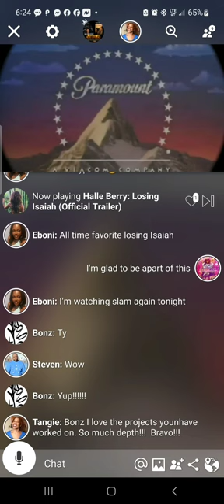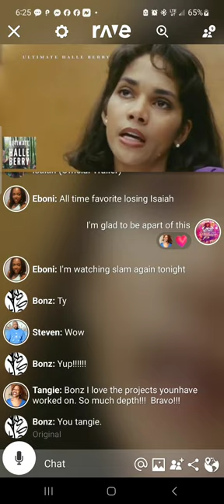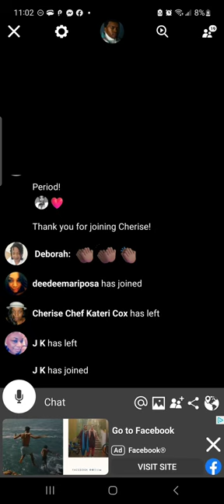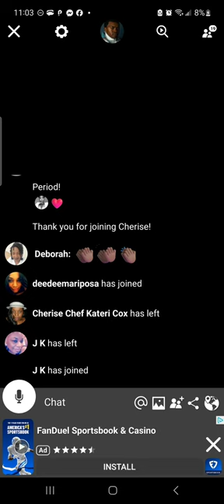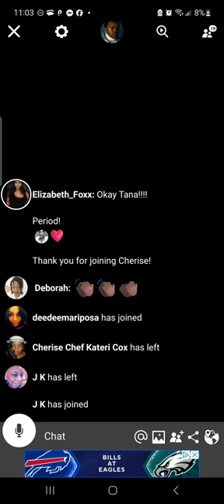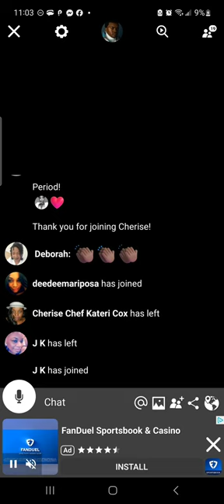Marc John Jefferies talks Losing Isaiah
Actor Marc John Jefferies from Loosing Isiah Brian Hooks from 3 Strikes, Actress Cocoa Brown & Actor Glenn Plummer South Central are looking forward to watching & having live verbal interactions with fans during the Virtual Watch Party Movie Experience. Friday November 24th- Saturday December 2nd Just simply click the Eventbrite link to register NOW
htt